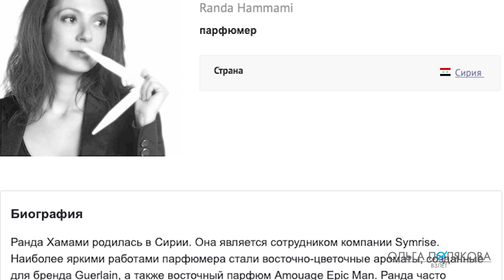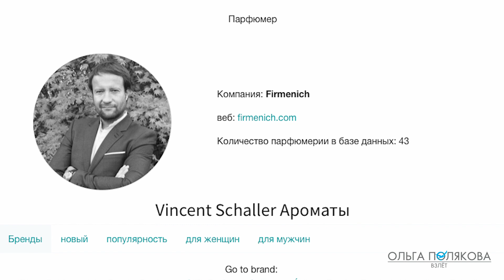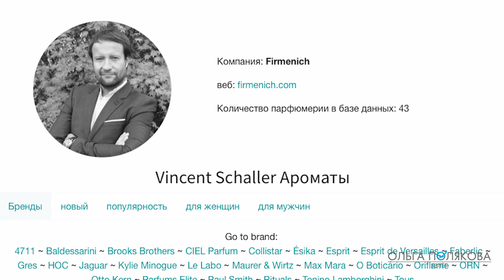КОЛЛЕКЦИЯ Full Moon Фул Мун 41652 и 41653 Орифлэйм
00:36 41652 Женская туалетная вода Full Moon Фул Мун
Чувственный аромат с сочными яркими нотами персика и нероли, гипнотической нежностью ночной гардении и жасмина и манящим шлейфом ванильной орхидеи и терпкого мха – сладкая романтика лунной ночи.

04:12 41653 Мужская туалетная вода Full Moon Фул Мун
Чувственный, немного терпкий аромат с энергичными нотами зеленого яблока, перца, кориандра, гурманским аккордом бобов тонка, полынью и шлейфом из ветивера и пачулей – мужественный и романтический одновременно. 30 мл.

ЗАРЕГИСТРИРОВАТЬСЯ В Орифлэйм, чтобы покупать со скидкой 20% и получать подарки, можно

Если вы хотите зарегистрироваться в Oriflame , как клиент со скидкой или стать моим партнером, то заполните анкету

НО! Где бы вы не заполнили анкету, напишите мне об этом любым удобным для вас способом.